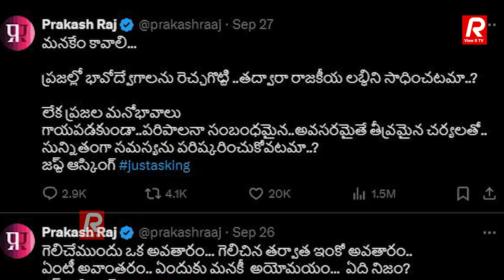తిరుమల లడ్డు వివాదం పైపవన్ కళ్యాణ్ ప్రకాష్ రాజ్మధ్య రోజు రోజుకి ముదురుతున్న లొల్లి.. | Viewrtv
ViewrTV: From Politics to Tollywood: All in One Place.

About ViewrTV:

ViewrTV is your ultimate destination to unlock your creative potential and stay motivated, turning your passion into reality. As a member of our platform, you're already on the path to amplifying your influence and making a mark in the world.

Founded by visionary leaders, ViewrTV has quickly become a buzzworthy name, offering fresh, insightful content that keeps you informed and inspired. We provide a comprehensive hub for updates across all domains, including politics, sports, entertainment, business, and science & technology, all delivered with the integrity of true journalism.

At ViewrTV, we are passionate about creating cutting-edge media content, from compelling web series and short films to engaging interviews and top-notch production services. We are also a go-to source for equipment hire and full-scale production house services, dedicated to delivering quality with a keen eye for aesthetics.

Collaborating with a robust network of experienced professionals, ViewrTV is committed to producing modern, recognizable content that stands out in today's media landscape. Join us in creating the next wave of influential media and storytelling!